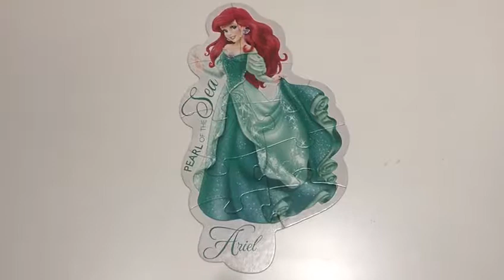How to make a Princess Ariel puzzle for Kids